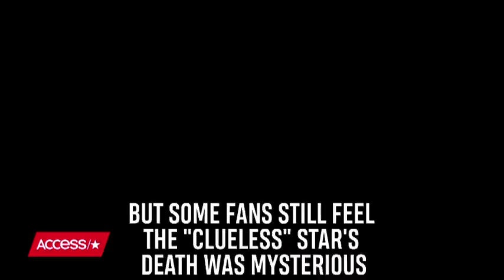Stars We Lost Too Soon | Access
From Paul Walker to Lisa "Left Eye" Lopes, and from Brittany Murphy to Heath Ledger, Access looks back at stars we lost too soon.